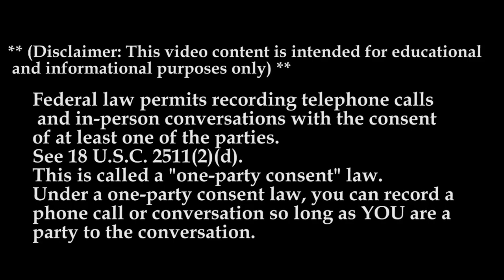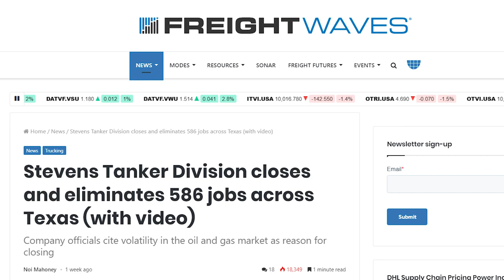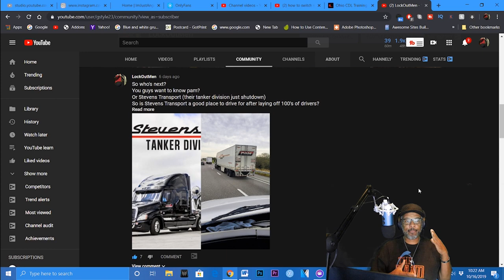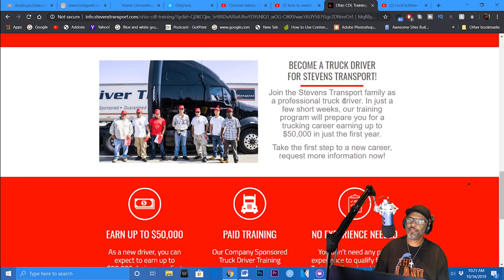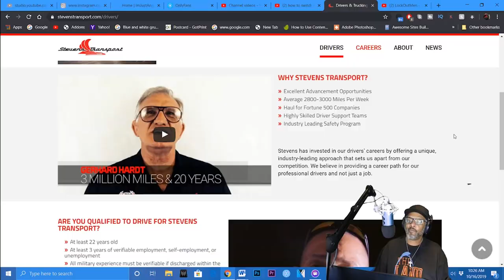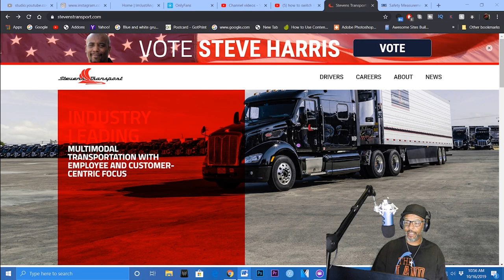Stevens Transport | Lockoutmen Makes The Call | 2019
Stevens Tanker Division closing due to 'decline in the industry
Stevens Tanker Division closes and eliminates 586 jobs across Texas

Whether you’re an experienced driver, or someone looking to start a new career, Stevens Transport has the best trucking jobs available in America. Stevens doesn’t just hire drivers, we do everything we can to ensure they succeed! We wholeheartedly acknowledge that our driving force serves an irreplaceable role in the continued success of our company. As a family-owned trucking company, we consider our drivers an extended part of our family. Like a family, our mission here at Stevens is to help each of our members find their fit within this diverse industry and advance their career.

Is it Still A Good place to driver for? Find out in this ep of Make The Call